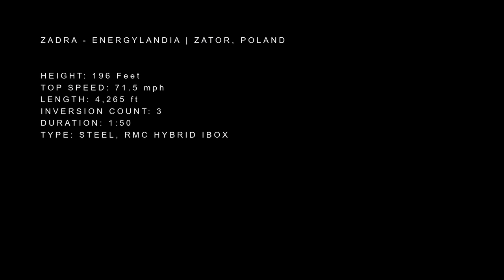Zadra, Energylandia Animated POV. New for 2019 Coaster | No Limits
Zadra, Announced for 2020 at Energylandia, Zator, Poland, but opening early!
Energylandia has quite the lineup of coasters already, 12 total in fact, with one being Hyperion, one of the most expensive rides built for 2018 in the world. But the biggest amusement park in Poland has more up their sleeves, and here's what's planned next!

The world's first ground-up IBox hybrid roller coaster from Rocky Mountain Construction is opening in 2020. With a planned length of 4,265 feet, a height of 196 ft (60 meters), top speed coming in at 71mph (115kmph!), and 3 inversions; it's a monster. The almost 2-minute long ride features a stall, zero-g rolls, and plenty of airtime. (Stats not yet 100% confirmed)

The new coaster at Energylandia translates to "Splinter" and is part of an all-new expansion. The Rock Mountain Coaster is joined by multiple other attractions including a dark ride, monorail, and a family roller coaster created by Vekoma. Take a look at these concept images and enjoy the ride.

Sources, this POV front seat video is based on a video by Paweł Patyk, it's got a lot of great information about the huge expansion for the park

Co jest planowane dalej!

Pierwsza na świecie hybrydowa rollercoaster IBox z Rocky Mountain Construction zostanie otwarta w 2020 roku. Z planową długością 4265 stóp, wysokością 196 stóp, prędkością maksymalną wynoszącą 71 km / h i 3 manewrami odwrotnymi; to potwór. Niemal 2-minutowa przejażdżka obejmuje stoisko, rolki o zerowej masie i mnóstwo czasu antenowego.